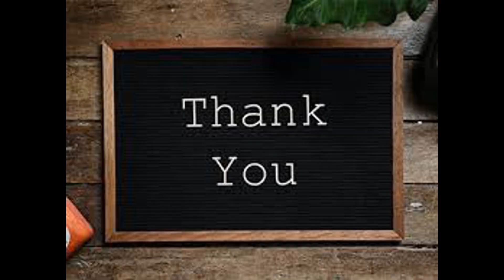Chanakya International School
General speech by English Teacher